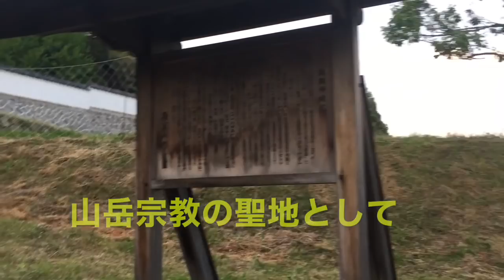【八つ墓村 ロケ地】 岡山県 八塔寺 《老婆が「たたりじゃ～！」と叫んだ農村》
老婆が「たたりじゃ～！」と叫びながら走っていた茅葺きの農村 (八塔寺)
 (八塔寺)